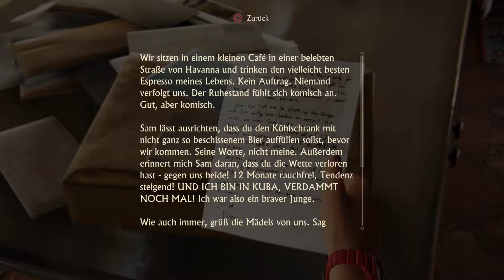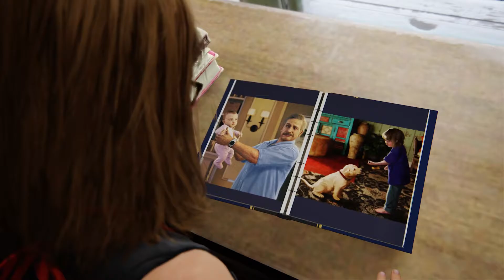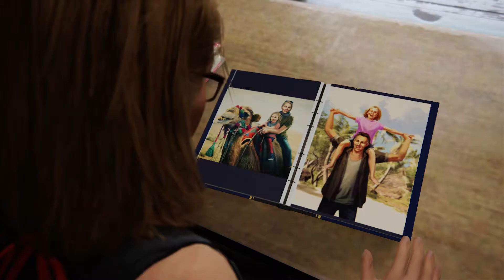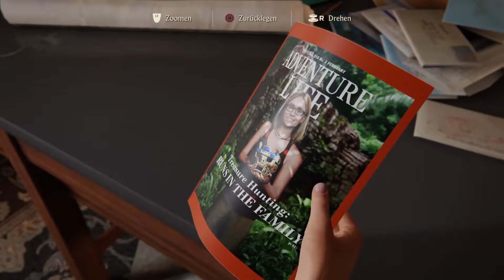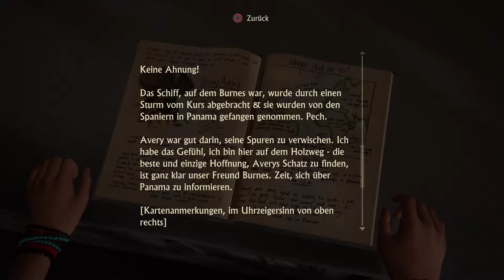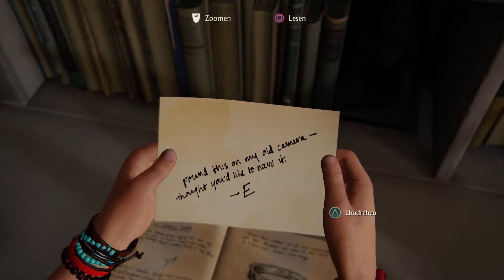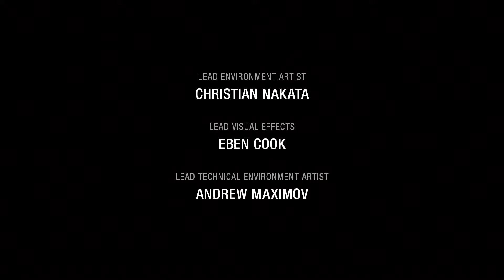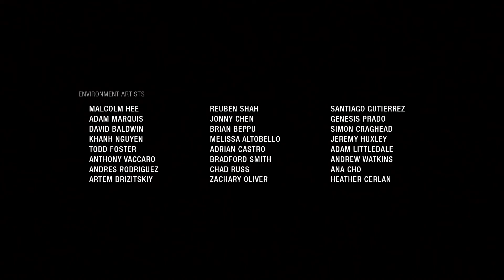HEYHO CASSIE !!! (EPILOG) Lets Play Uncharted 4 #41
Heyho Leute!
Wir haben es geschaft.! Nun gönnen wir uns noch den Epilog! Lehnt euch zurück und genießt mit mir das ende dieses Projektes.!
Ich kann nur sagen danke, dass ihr dabei wart !!!
Many Thanks :D